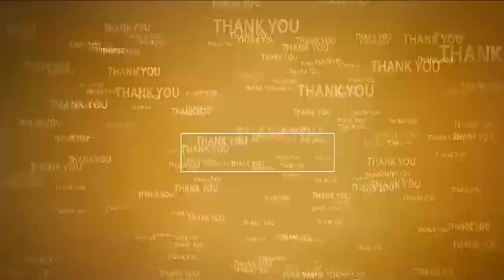అలాంటి వారి మాట‌ల‌కు నేను రెచ్చిపోను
- నెల్లూరు 52వ డివిజ‌న్‌లో జ‌రిగిన ఇది మంచి ప్ర‌భుత్వం కార్య‌క్ర‌మంలో మంత్రి నారాయ‌ణ‌